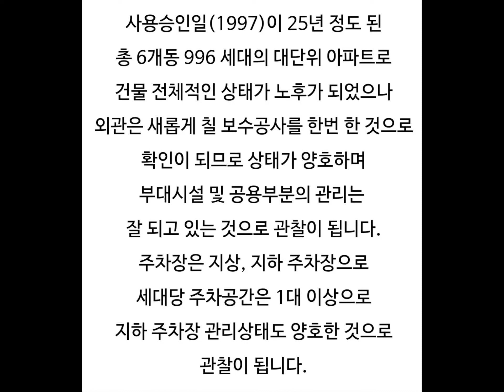대구아파트경매 성서한마음타운 대구달서구아파트경매 대구달서구아파트시세 달서구용산동아파트시세 성서한마음타운경매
대구 달서구 용산동 성서한마음타운 아파트 경매